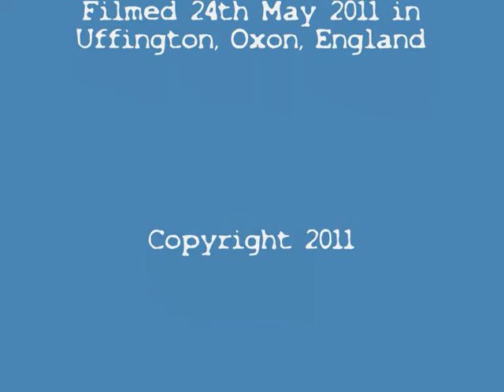The Legendary White Horse of Oxfordshire.wmv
Filmed in Uffington, Oxfordshire, England, where the famous white horse made of chalk can be seen upon the appropriately named White Horse Hill.
    We see Dragon Hill too, where legend has it that it was here that St George slayed the dragon. Some say the grass wont grow here as a result of the spilt dragon's blood